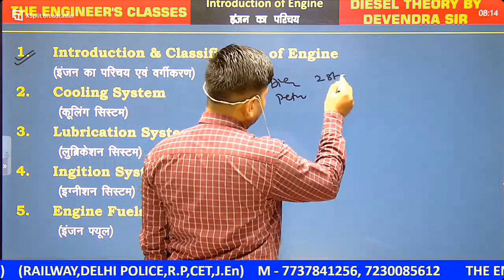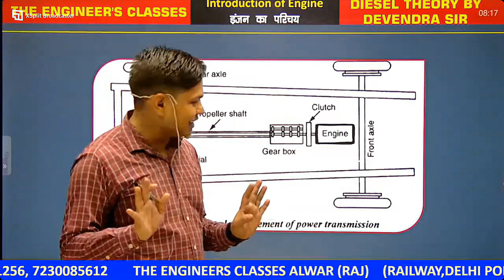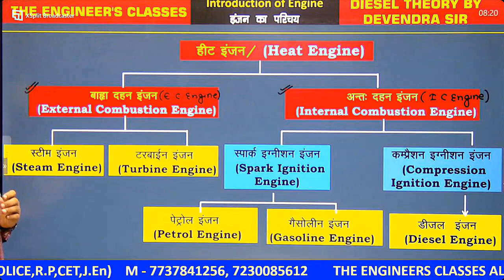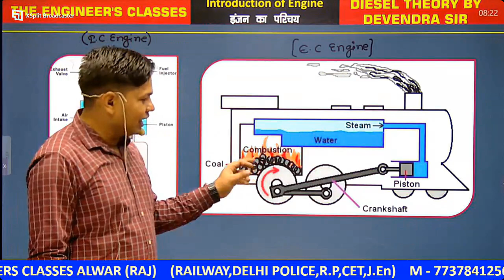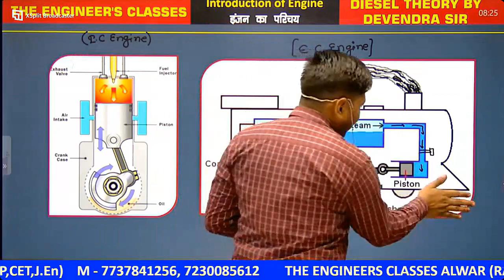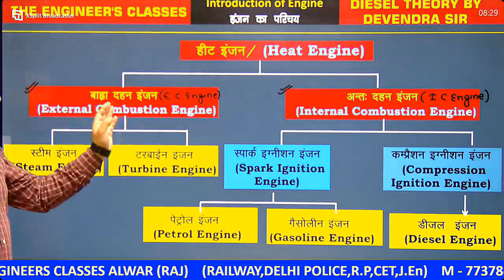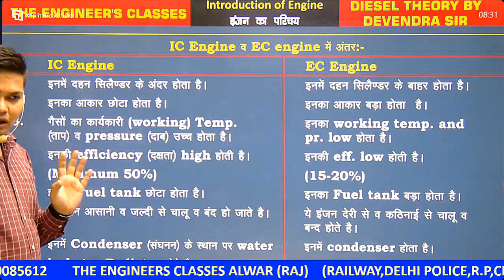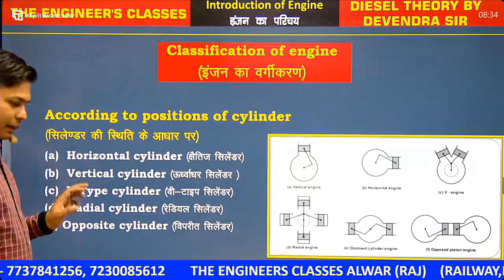Mechanic Diesel Theory (डीजल मैकेनिक) By Devendra Sir // Railway coaching centre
THE ENGINEERS CLASSES
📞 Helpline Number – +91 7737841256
नंबर 1 रेलवे परीक्षा तैयारी चैनल THE ENGINEERS CLASSES ALWAR में आपका स्वागत है
अपनी एग्जाम को Target करने के लिए आज ही Download करे 📲  App

• आगामी परीक्षाओं के लिए रोजाना 6 से 10 PM लाइव क्लासेस मुफ्त।